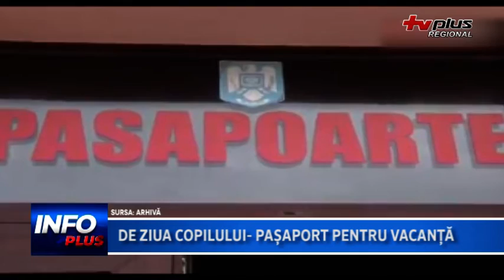DE ZIUA COPILULUI PASAPORT PENTRU VACANTA